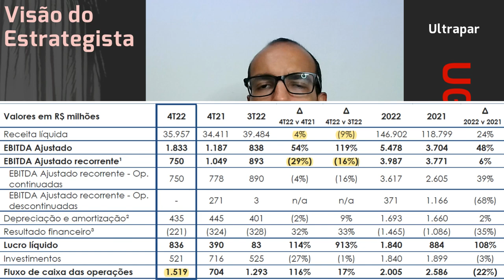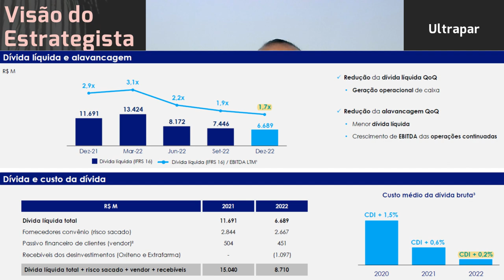16.02.2023 - Visão do Estrategista - Resultados Ultrapar 4T22 - UGPA3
O que você acha da parceria da Ultrapar (UGPA3) com a Supergasbras? - Live 171 (12/07/22) - Visão do